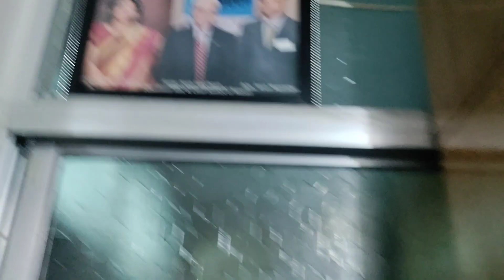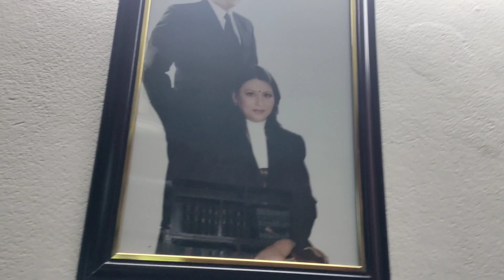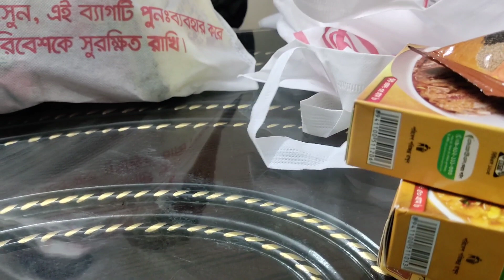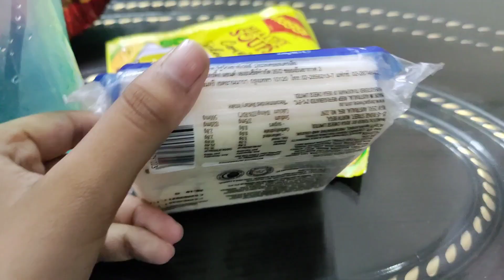রমজানের কিছু বাজার করলাম আর ইফতারে কি বানালাম?SAV